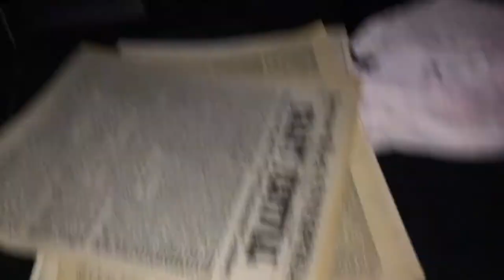2017 solar eclipse-Arrow Rock,MO | Vlog#75